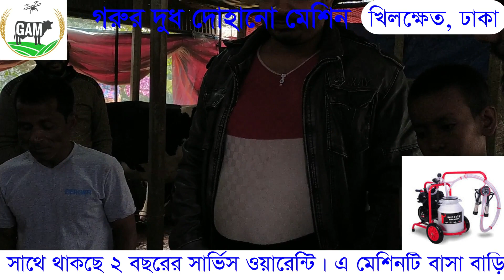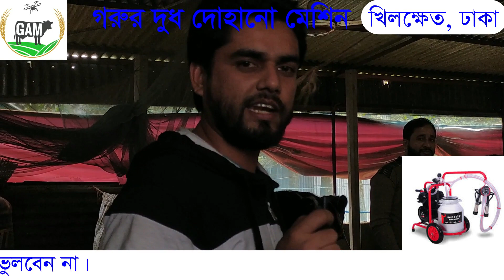দুধ দোহানো মেশিন --পৈরতলা, ব্রাহ্মণবাড়িয়াতে/ milking machine, Poirtola, Brahmanbaria -New Tips# 2020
আসসালামু আলাইকুম Viewers,  আজকে আপনাদের যে ভিডিওটি দেখাচ্ছি সেটি তুরস্ক থেকে আমদানিকৃত একটি গাভীর দুধ দোহানো মেশিন।  মেশিনটির নাম " Melasty Milking Machine". এটি সম্পূণ' ইউরোপীয় প্রযুক্তিতে তৈরি।  এ মেশিনটি দিয়ে খুব অল্প সময়ে,  কম খরচে এবং অতি সহজে হাতের স্পর্শ ছাড়াই একই সাথে একাধিক গাভী থেকে দুধ দোহানো যায়।  এ মেশিনটি দিয়ে দোহানো দুধ সম্পুর্ণ জীবানুমুক্ত এবং ৪/৫ ঘণ্টা সতেজ থাকে। এ মেশিনটি বাসা বাড়ির (২২০ ভোল্ট) লাইনেই চলে। আমরা যে কোন কুরিয়ার সার্ভিস এর মাধ্যমে বাংলাদেশের যে কোন প্রান্তে আধুনিক কৃষি প্রযুক্তির বিভিন্ন ধরনের মেশিন সরবরাহ করে থাকি।

অফিস :
খ-৩২/৪/১,তাম্মাম ভিলা(২য় তলা),বেপারীপাড়া, খিলক্ষেত, ঢাকা -১২২৯।
মোবা: +৮৮০১৯১৫-১২৭৭১১( imo+ WhatsApp + Viber+ Wechat) , +৮৮০১৭১৬-৪৪৯২৫৬ ।